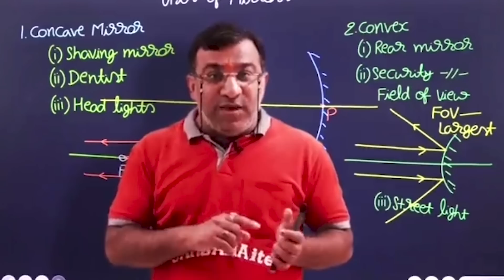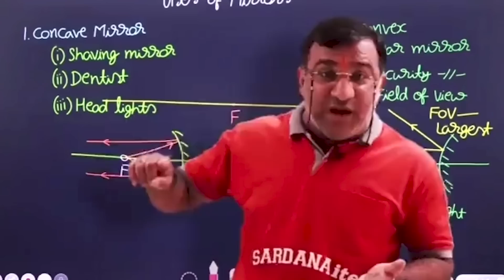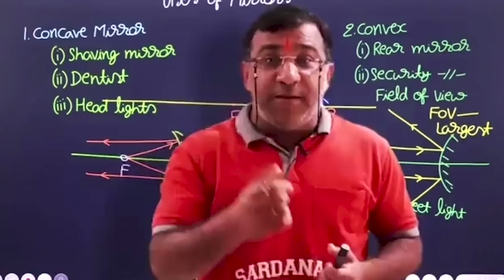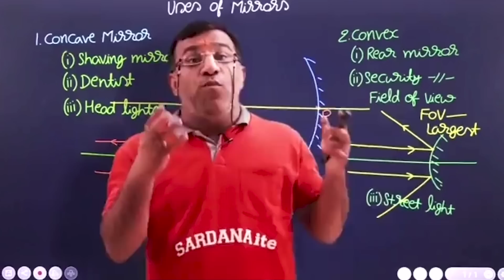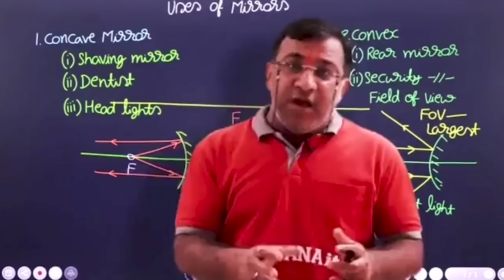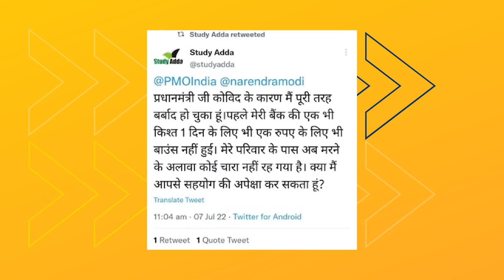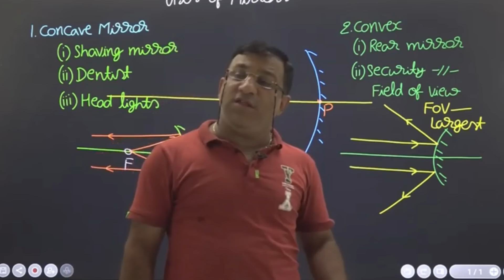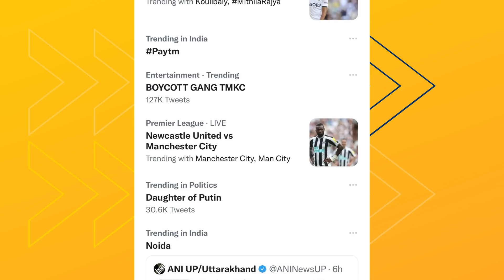Bhakto Ki Sex Education